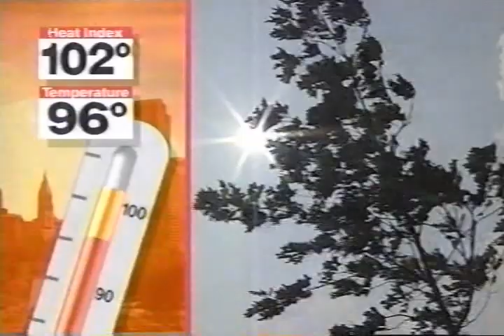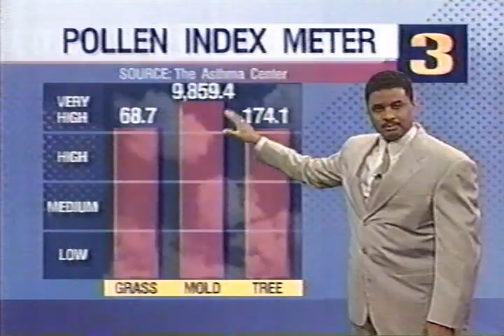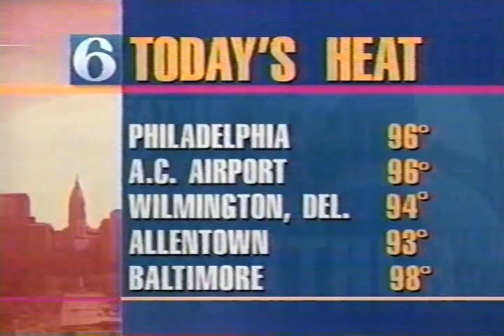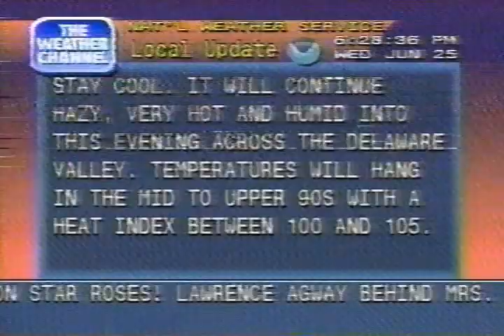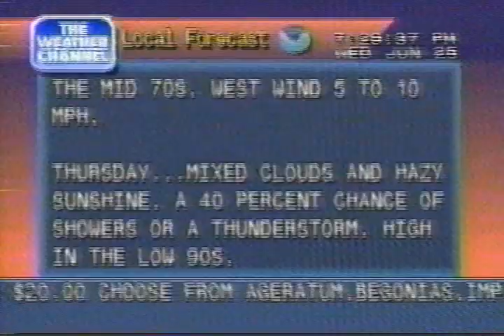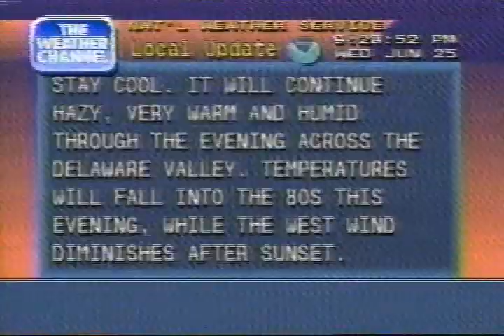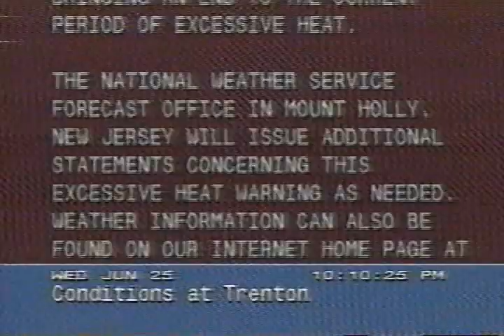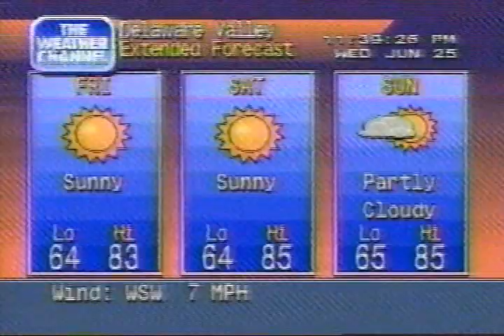WCAU NBC10/KYW CBS3/WPVI 6abc/WTXF Fox29/Weather Channel clips incl Lcl Fcsts, Wed eve June 25 1997